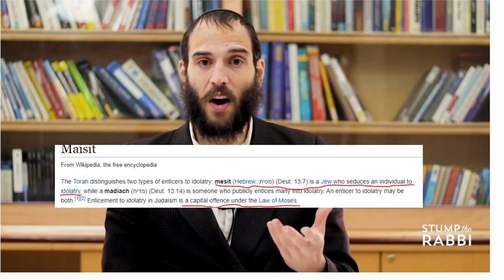Chabad affiliated cleric appears to incite violence.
A Chabad affiliated cleric by the name of Mendel Zirkind, appears to incite violence against so called "conspiracy theorists." Mendel Zirkind has now been shortlisted as the lead candidate to become the next Senior Rabbi of the Yeshivah Centre of Melbourne (the main Chabad Community of Australia).

The video in question is featured on a website called Stump the Rabbi